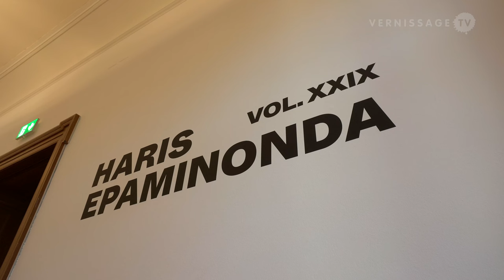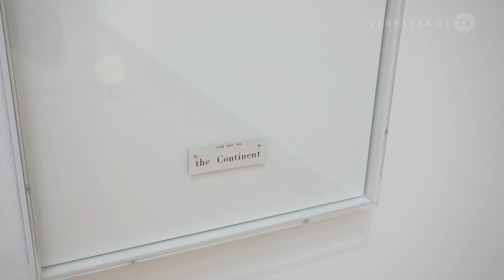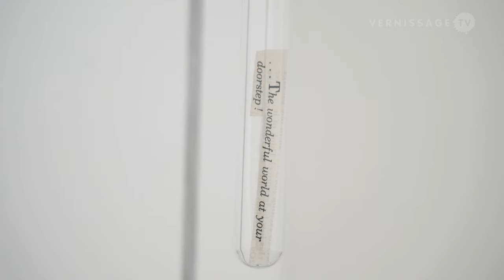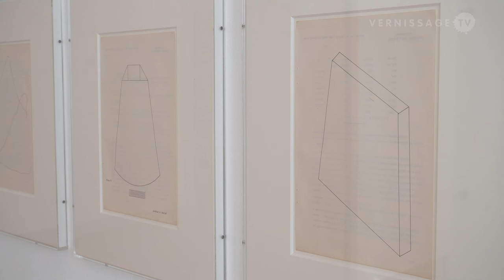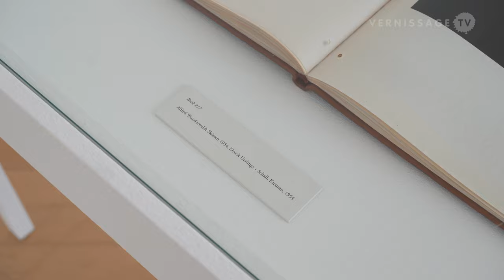Haris Epaminonda: VOL. XXIX / Kunstmuseum St. Gallen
The Kunstmuseum St. Gallen in Switzerland is currently showing a solo exhibition by Cypriot artist Haris Epaminonda. The work of Haris Epaminonda revolves around a complex cultural-historical cosmos. Her motifs come from a wide variety of sources and leave room for numerous associations. Haris Epaminonda combines photographs, films, sculptures, objects as well as found objects and images in a collage-like manner. For the Kunstmuseum St. Gallen, the artist has realized labyrinth-like spatial installations.

Haris Epaminonda was born in 1980 Nicosia, Cyprus. She lives and works in Berlin. Haris Epaminonda studied at the Royal College of Art in London and has participated in numerous international solo and group exhibitions: in 2012 she took part in dOCUMENTA (13) in Kassel, in 2019 she was awarded the Silver Lion "for a promising young artist" at the 58th Venice Biennale at the International Exhibition May You Live in Interesting Times. In 2021, she participated in the 34th São Paolo Biennale, as well as in the European Biennale Manifesta 14 in Pristina, Kosovo, in 2022.

Since 2007, she has collaborated with Daniel Gustav Cramer (b. 1975 Düsseldorf, lives and works in Berlin) on the ongoing project The Infinite Library, an ever-growing archive of books, each collaged and rebound from the pages of one or more found books.

Haris Epaminonda's solo show at Kunstmuseum St. Gallen is titled “VOL. XXIX” and has been curated by Nadia Veronese, Senior Curator Kunstmuseum St. Gallen. The exhibition runs until January 14, 2023.

Haris Epaminonda: VOL. XXIX / Kunstmuseum St. Gallen, St. Gallen (Switzerland). Venissage, July 7, 2023.